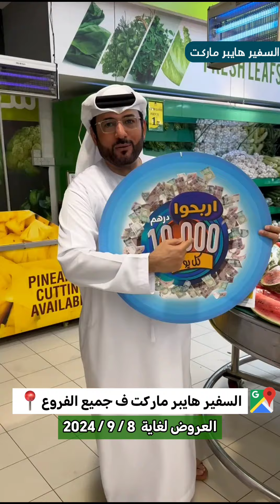6 سبتمبر، 2024